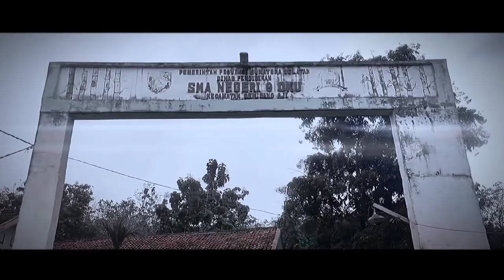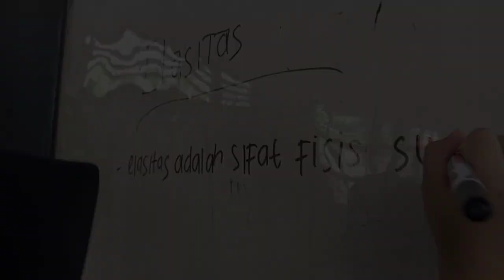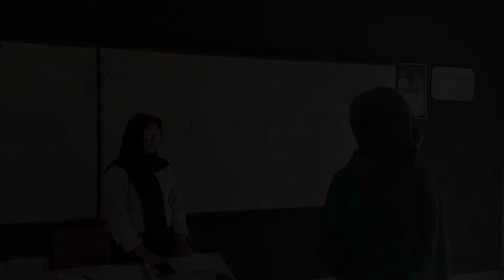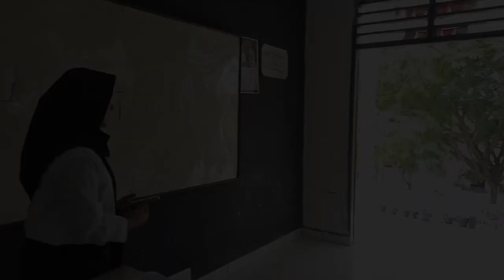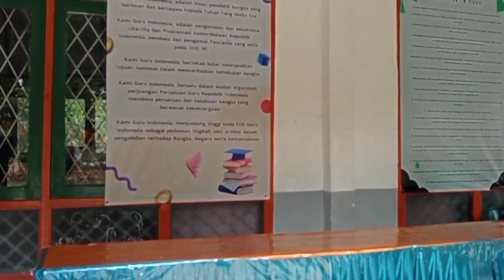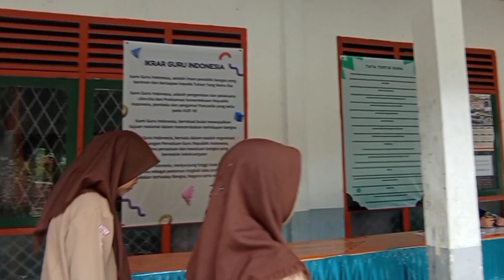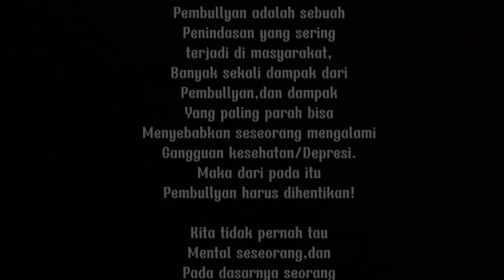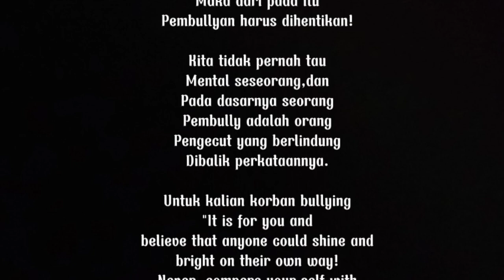KENAKALAN REMAJA | tugas drama bahasa Indonesia | XI MIPA 3 | 2023 | SMAN 9 OKU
Hallo guys👋🏼
Kami dari SMAN 9 OKU
Kelas XI MIPA 3
Kelompok 2
Menampilkan drama yang berjudul
"KENAKALAN REMAJA" yang dimana disini terdapat tindakan Bullying,Tidak Menghargai Guru,Teman,Dan Kurangnya sikap sopan santun antar sesama.

Lokasi SMAN 9 OKU

Kisah sedikit diambil dari kejadian nyata yang pernah dialami kelompok kamii,drama ini beranggotakan 18 orang :
nihh di spill
•Ayu Nelfany
•Dopren Cristian
•Dwy Rahma
•Kadek Oka Deski
•Kadek Bryan Gilang Sd
•Lowra Anjani
•Maya Sari
•Mela Melia
•Plora Anugra
•Ragil
•Revalena Putri
•Rega Anggara
•Rizky Zetra Irawan
•Sabela Alviana Latifah
•Sri Lestari
•Tiara Yunianti
•Tutriana
•Zahra Dwi Permata